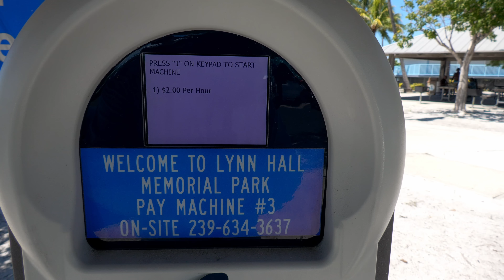Fort Myers Beach Florida - A Popular Beach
Fort Myers Beach is a town on Estero Island, off the southwest Florida coast. A long, sandy beach faces the Gulf of Mexico. The Ostego Bay Marine Science Center showcases local marine life. To the east, trails run through Matanzas Pass Preserve nature sanctuary. Built on an ancient Calusa Indian shell mound, the 1900s Mound House has archaeological exhibits. Times Square shopping center has stores and restaurants.